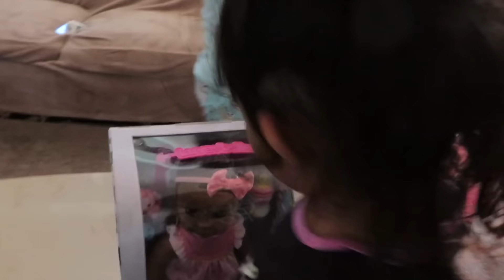Que paso al día siguiente?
Mis Guerreros se vienen mis tratamientos gracias a Dios, les pido que oren mucho por mi vida, GRACIAS